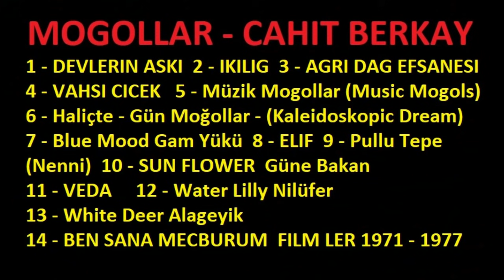MOGOLLAR - 1971 - 1977 - YESILCAM FULL ALBUM FILM MÜZIKLERI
MOGOLLAR - 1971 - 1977 - YESILCAM FILM MÜZIKLERI - Cahit Berkay - Moğollar Full Album LP - CD - Film müziği - Ben Sana Mecburum -  Teşekkür Ederim Babaanne - Yeşilçam Filmleri - Kadir İnanır & Türkan Şoray - Devlerin Aşkı - Nuri Kantar - Kaynanalar
1 - 0:03
2 - 4:10
3 - 7:18
4 - 11:00
5 - 14:35
6 - 19:25
7 - 23:36
8 - 27:27
9 - 30:12
10 - 32:45
11 - 35:45
12 - 38:42
13 - 41:15
14 - 42:50
15 - 45:08
16 - 46:37
17 - 47:40
18 - 49:50
19 - 51:01
20 - 52:03